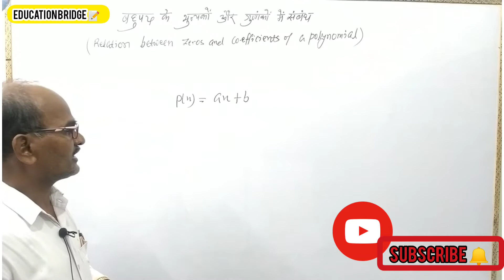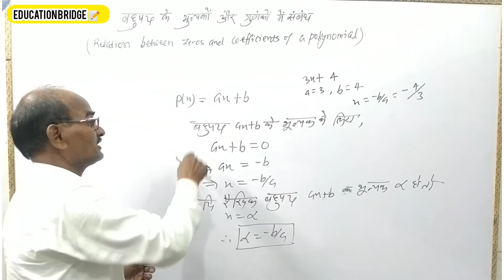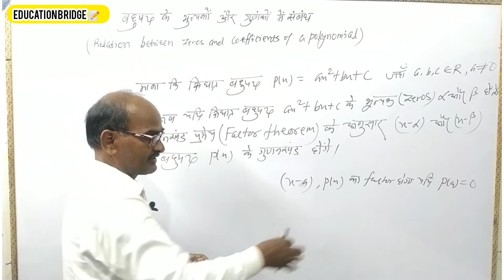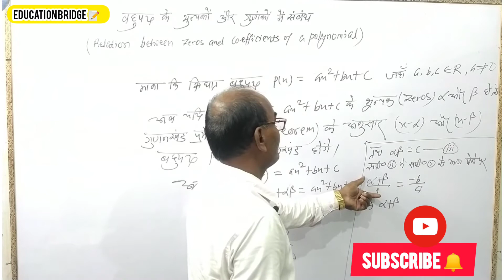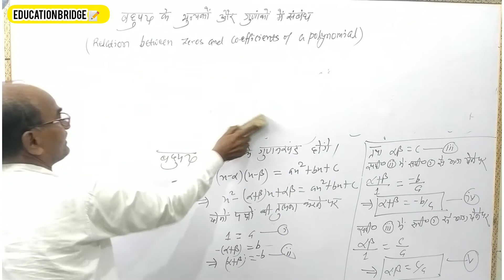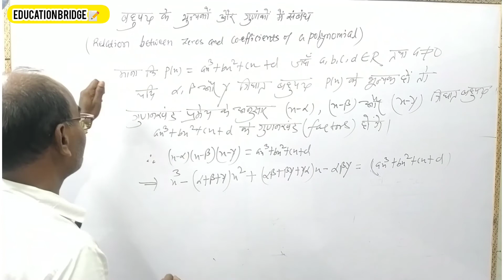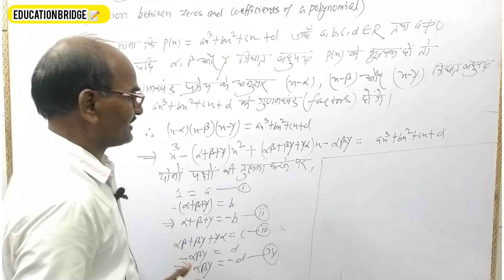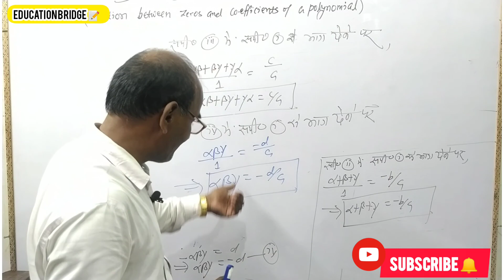Polynomial (बहुपद) 5th lecture 10th Class Akhilesh sir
Title : Polynomial (बहुपद) 5th lecture 10th Class Akhilesh sir @Education Bridge

Here, you will get all kinds of contents  regarding education;  such as
1. Syllabus from class 9th to 12th with notes and answers of chapter wise questions, Moreover      other questions with answers related to Board Exams.
2. Information regarding all type of entrance exams ,such as iit , neet , bhu , pu ,and many other institutions; scholarship and board Exams.
3. Guidance will be provided by our teacher from time to time –inspiration stories , motivational stories and so on.
4. After lockdown we will take the interviews of Upsc toppers, iit toppers , neet toppers, Kvpy toppers and board topper  (Bihar, up , Cbse , Icse Board etc.).
5. We will talk deeply in building up your career in future in separate videos about the scopes of different subjects of your interest such as Mathematics, Biology , Social Science , Commerce. We will also talk about the future of your Honours subjects such as physics , chemistry , English , Hindi , Maths , Botony , Zoology, History , Geography, Computer Science  etc .